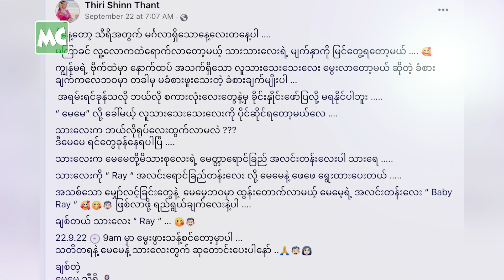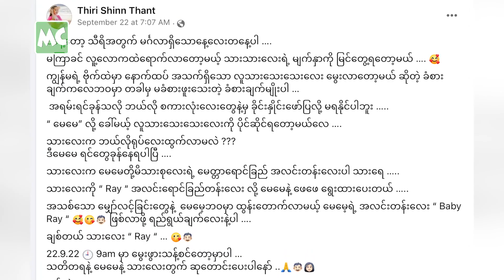သားဦးလေး အောင်မြင်စွာ မွေးဖွားခဲ့တဲ့ သီရိရှင်းသန့်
သရုပ်ဆောင် သီရိရှင်းသန့် ၊ ကိုစောမူးဒီ တို့၏ သားဦးလေး ကို စက်တင်ဘာလ (၂၂) ရက်နေ့က ရန်ကုန်၊ ဝိတိုရိယ ဆေးရုံမှာ အောင်မြင်စွာ မွေးဖွားနိုင်ခဲ့ပါတယ်။ သားလေးဟာ ‘မိသားစု ရဲ့  မေတ္တာရောင်ခြည် အလင်းတန်းလေး’ ဖြစ်တာကြောင့် ‘Ray’ လို့ နာမည် ပေးထားကြောင်း သီရိရှင်းသန့် က ပြောပါတယ်။

@MyanmarCelebrity Update: Thiri Shinn Thant gave birth to her first child on September 22, 2022.